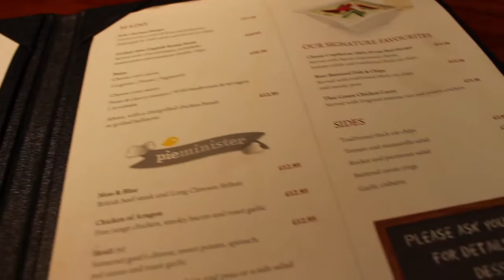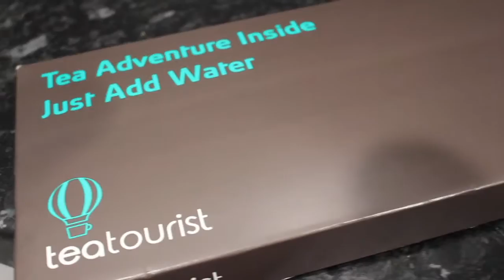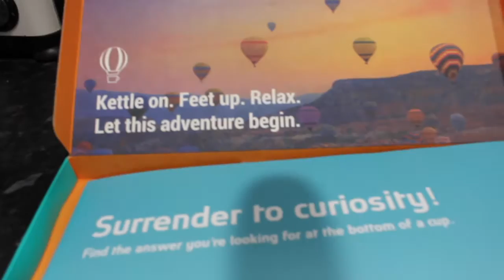Meeting Jackson Scanlan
I finally got to meet my nephew at two weeks old!

I hope you've enjoyed this video! Don't forget to give this a big thumbs up! It's free! Click that big red button!!

Find Me in these places too!

If you need to get in contact with me then please send me a message to the following email and I myself or someone else will get back to you ASAP;